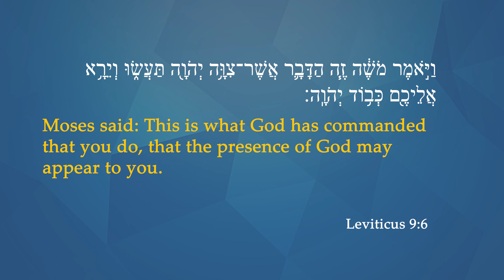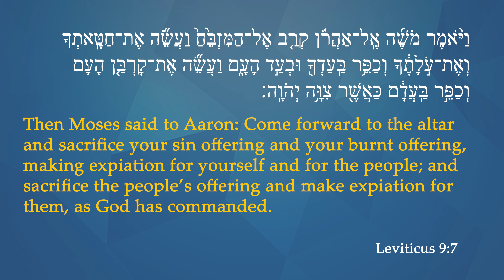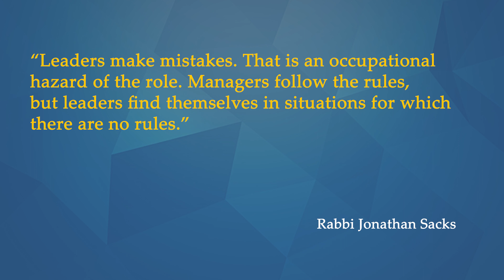The Torah of Leadership - Parshat Shmini - When Leaders Atone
The Torah is a wellspring of wisdom on leadership. Its stories have left an imprint on Western Civilization for millennia. The Rabbi Lord Jonathan Sacks-Herenstein Center for Values and Leadership at Yeshiva University is proud to share a new parsha series that connects contemporary leadership literature to ancient narratives. Join us weekly for "The Torah of Leadership" by Dr. Erica Brown.

Produced by Uri Westrich